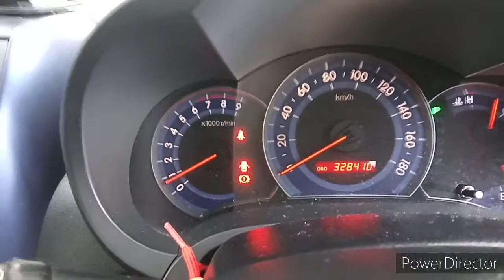3E Caldina 2.0(A)